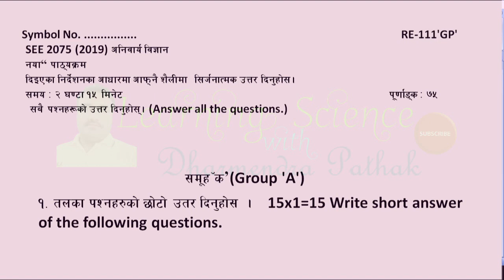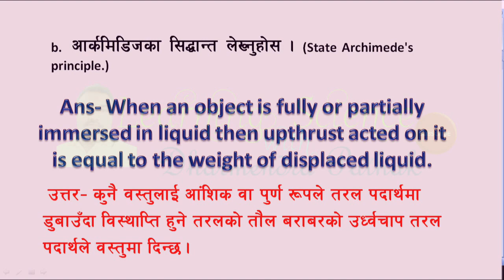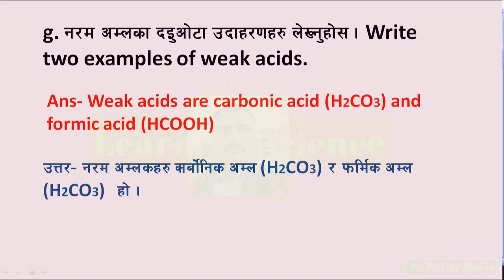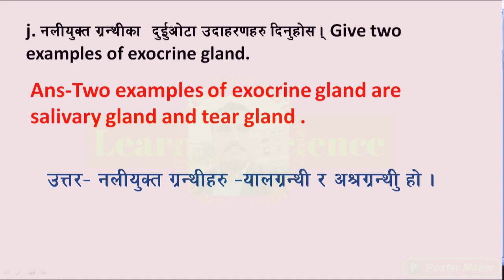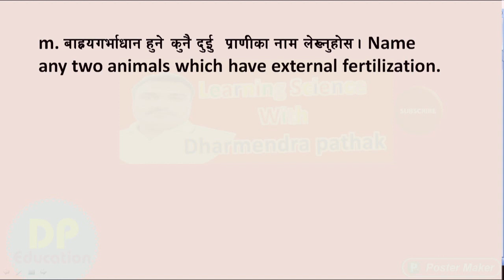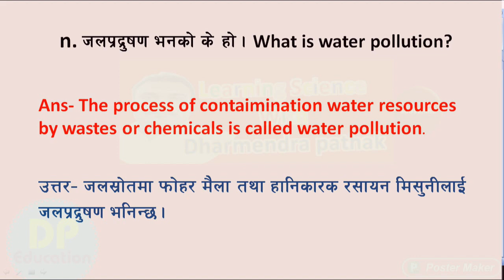SEE Science एस. ई. ई. नमुना प्रश्न उत्तर CDC सेट 2/समुह A English and Nepali medium 2079 -SEE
SEE Science एस. ई. ई. नमुना प्रश्न उत्तर CDC सेट 2/समुह A English and Nepali medium 2079
# Important questions for science SEE